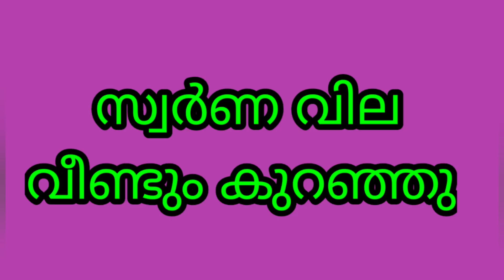വീണ്ടും തകർച്ചയിൽ സ്വർണവില|keralagold ഇന്നത്തെ സ്വർണവില